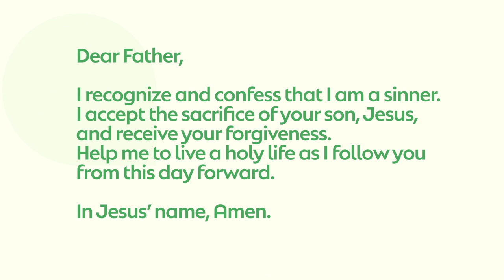Leading Others to Christ | Sermon Series: Making Jesus Known